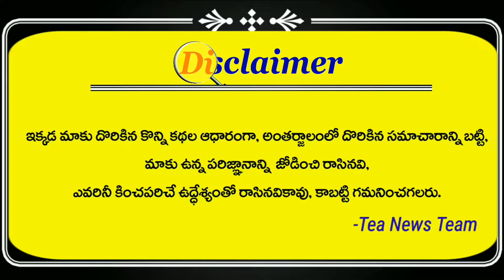Nandigam Suresh huge Craze at Valeti Wedding Celebrations | Bapatla Mp | Tea News